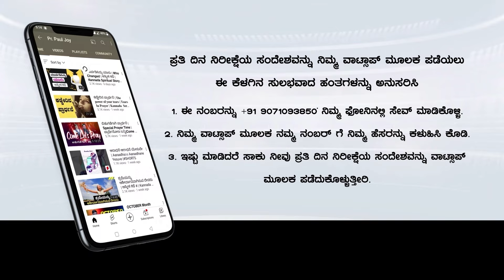Today God's Promise | ತಂದೆ ತಾಯಿಯನ್ನು ಗೌರವಿಸು | July 21, 2024 | Kannada Short Sermon | Pr. Paul joy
Bank Name: Canara Bank
Branch : Kaggadasapura Bangalore
A\C Name : PAUL JOY
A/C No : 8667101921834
IFSC Code : CNRB0008667